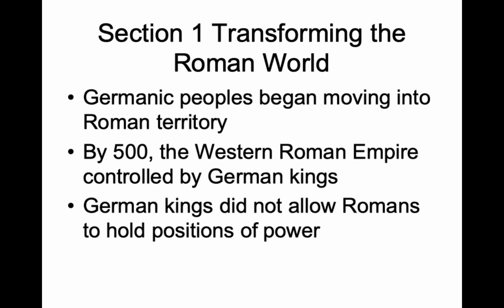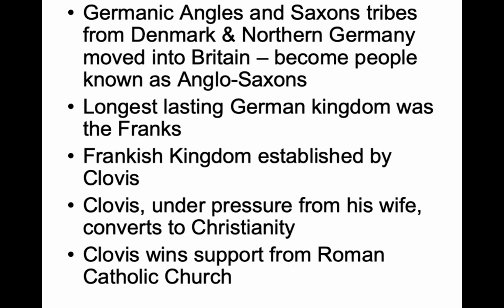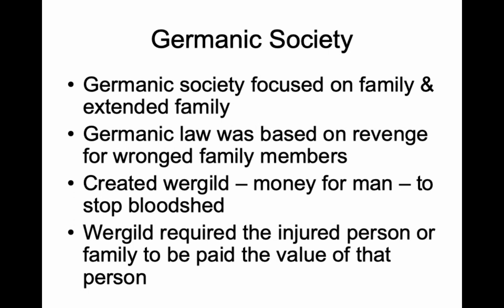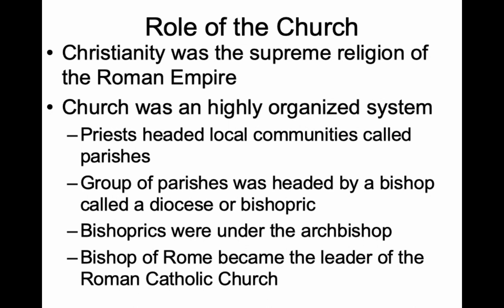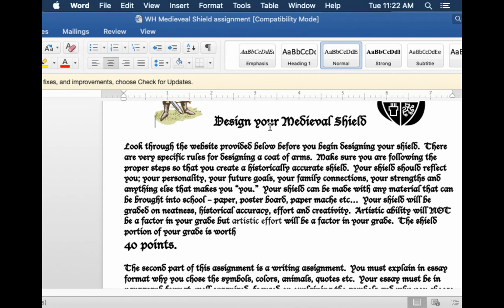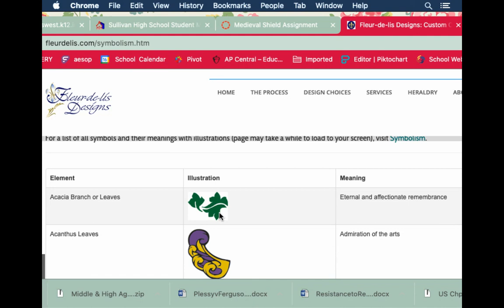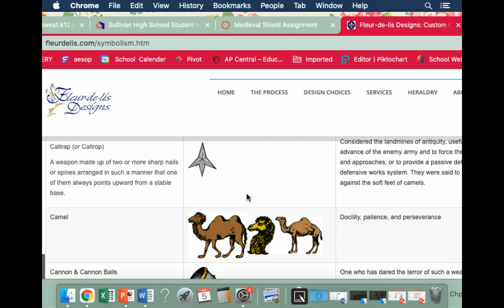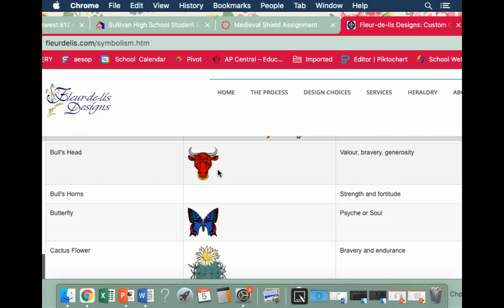WH Lecture 1/5/2021